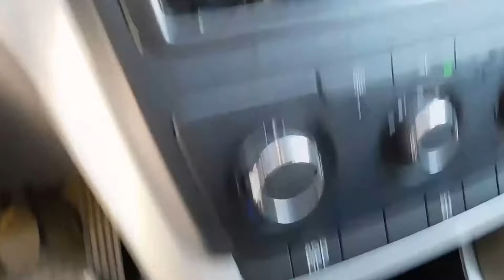Skoda Yeti TSI 1.2